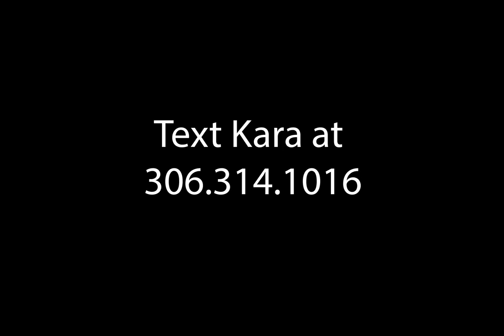The Alexis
This gorgeous 1479 sq.ft., 3 bedroom home has an open concept main floor with the great room, dining area, and kitchen flowing together. Upstairs there are 3 bedrooms.